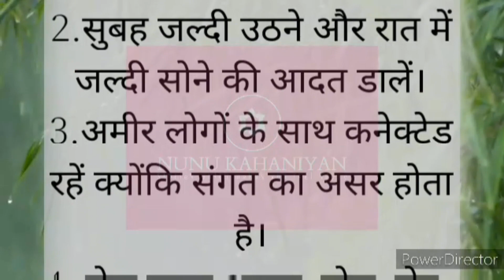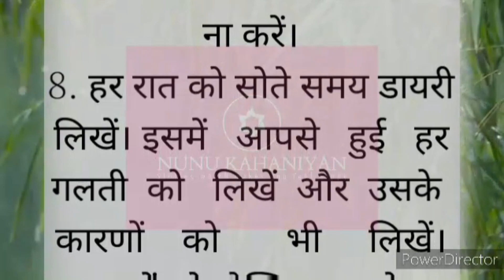अमीर बनाने वाली आठ आदतें।motivation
इस वीडियो में हम आपको बताएंगे कि अमीर बनने के लिए कौन सी आठ आदतें होना जरुरी हैं। हम इन आदतों को विस्तार से समझाएँगे और आपको यह भी बताएंगे कि आप कैसे इन आदतों को अपना सकते हैं। इन आदतों में धैर्य, स्वयं से लगाव, स्वावलंबन, निवेश, अध्ययन, स्वस्थ जीवन जीना, समय की उपयोगिता और उद्यमिता शामिल हैं। यदि आप भी अमीर बनना चाहते हैं तो इन आदतों को अपनाएं और अपने जीवन में इनका लाभ उठाएं।